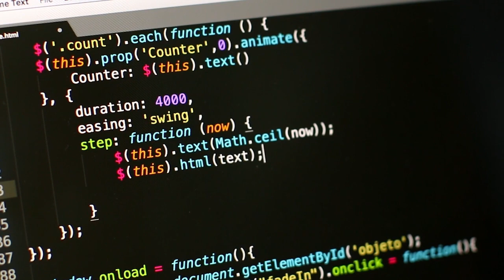Update On A National Service (NSS) Journey With A Tech Firm - @AmaliTech 🇬🇭🇩🇪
National Service Opportunity, 2024/25!
Are you a Ghanaian final-year student passionate about software engineering, eager to kickstart your career in the dynamic technology world?

We are thrilled to announce that our National Service Programme applications are live!

🔎Our Offer
** Rigorous 3-month training programme
** National service placement in one of our offices (Accra, Takoradi or   Kumasi)
** Hands-on experience with cutting-edge technologies
** Mentorship from industry experts
** Opportunity to showcase your skills

✅National Service Opportunity
Upon successfully completing the training, you will be eligible for a 1-year national service at our Service Centre to be mentored by industry experts, work on real-world projects, contribute to innovative solutions, and gain invaluable industry experience.

🎓Eligibility Criteria
** Final year students in Computer Science or Engineering, IT, or related backgrounds
** Passion for software engineering and a desire to learn
** Strong problem-solving skills
** Excellent communication and teamwork abilities.

📆Application Deadline
Don't miss out! The application deadline is April 30, 2024.

Follow the link to apply and join AmaliTech Services GmbH on the journey of innovation and career growth, fulfilling your aspirations as a software engineer!